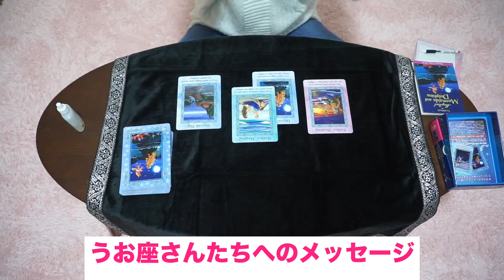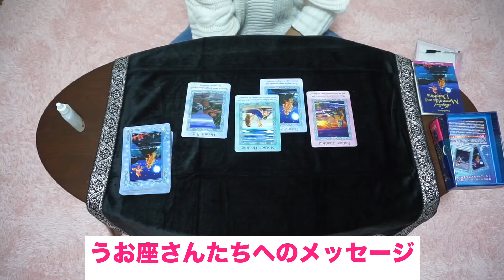2018年11月うお座さんへのメッセージ